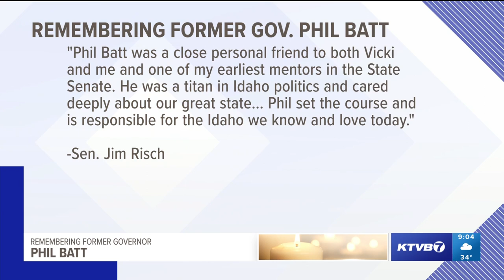Former Idaho Gov. Phil Batt passes away on 96th birthday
Batt sponsored the creation of the Idaho Human Rights Commission and pushed for legislation to cover farmworkers under the state's worker's compensation program.